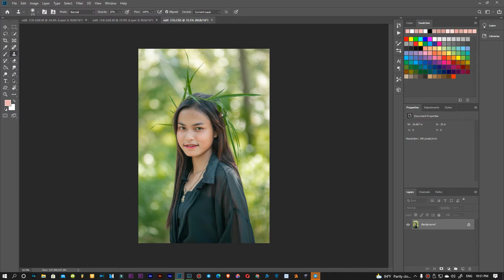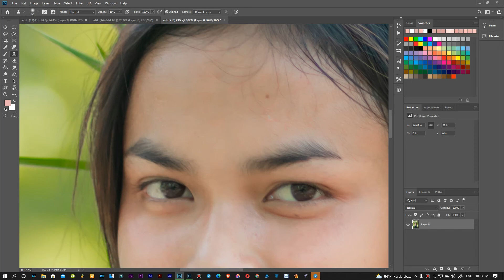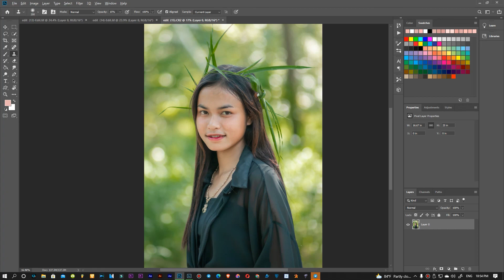how to edit portraits in lightroom | Mrr SOPHAT EP 3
Camera model   :      Canon  EOS 80D
ISO                       :      200
F-stop                  :      F/ 2.8
F                           :      1/60sec